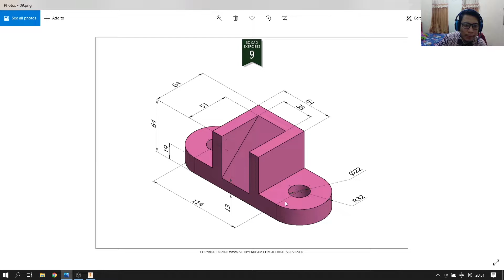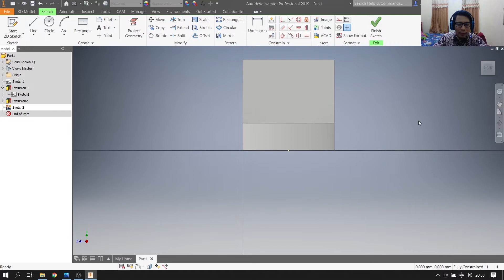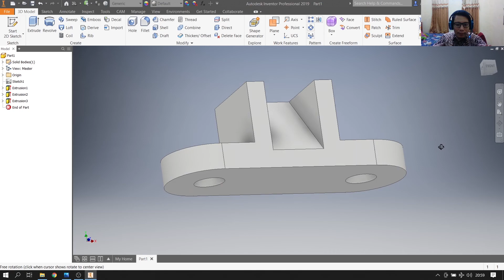Tutorial Inventor Bahasa Indonesia 09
Tutorial inventor bahasa indonesia bagian 10. Video tutorial inventor ini cocok untuk pemula yang baru belajar menggambar di autodesk inventor.